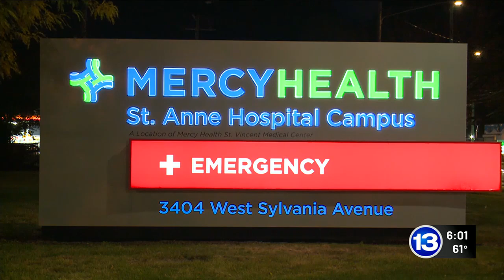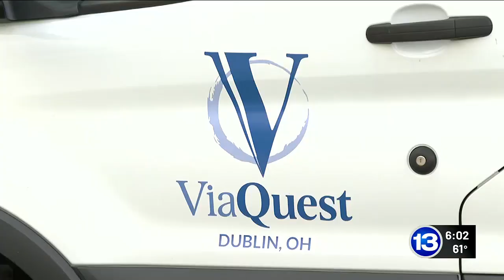Mother reacts to indictment in case of son’s death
Her 19-year-old son died suddenly in the care of two caregivers.